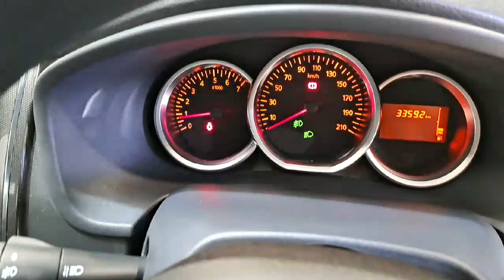2020 Dacia Sandero Stepway Blue dCi 95 STEPWAY Alternative RefId: 389812